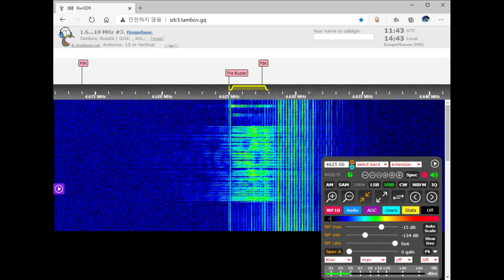The Buzzer/ UVB-76 Voice Message (January 20, 2021, 11:43 UTC)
"The Buzzer", known among Russian listeners as "Жужжалка" (Zhuzhzhalka; English: Hummer), is a Russian military commandment network serving the Western Military District. It broadcasts around the clock on 4625 kHz.
러시아 청취자들 사이에서 "Жужжалка" ( Zhuzhzhalka , 영어 : Hummer) 로 알려진 "The Buzzer" 는 서부 군사 지구에 서비스를 제공하는 러시아 군사 명령 네트워크입니다 . 4625kHz로 24 시간 방송됩니다.